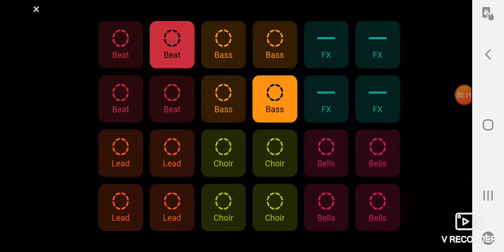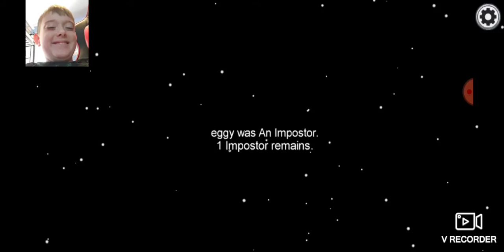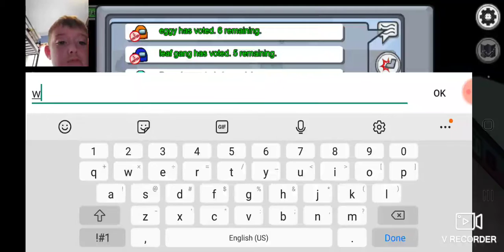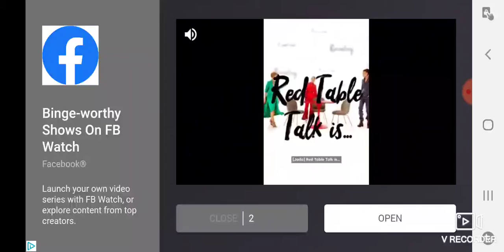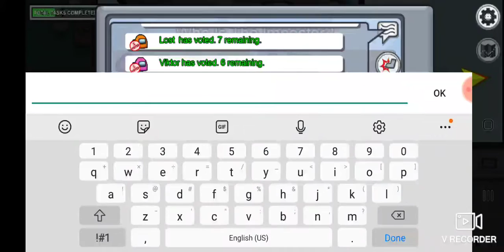Among us part 4